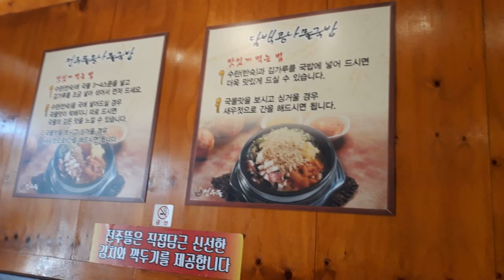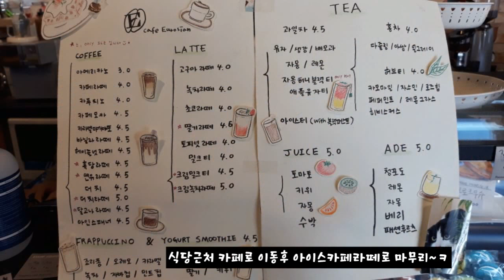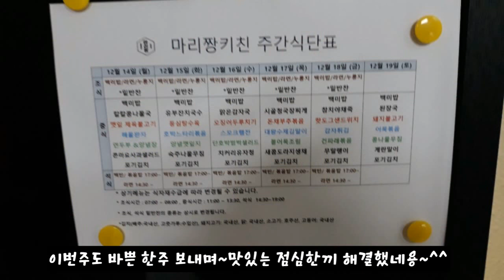2020년 12월 3주차 구내식당 및 외식? 점심메뉴입니당~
2020년 12월 3주차 구내식당 및 외식? 점심메뉴입니당~
이번주도 바쁜 한주 보내며~맛있는 점심한끼 해결했네용~^^
외식? 한 곳 : 전주뜰콩나물국밥 서울 강서구 방화대로5나길6 공항동 맛있는 녀석들 방영된 곳